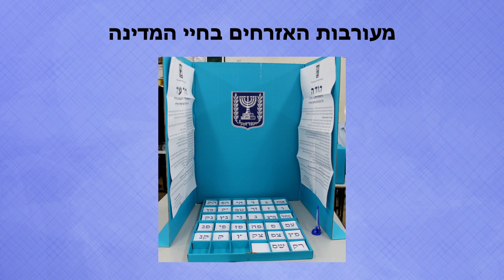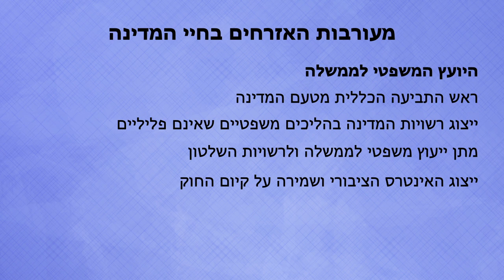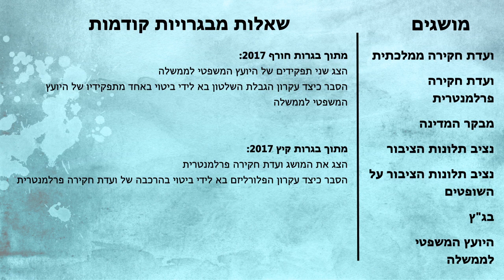אזרחות לבגרות - אשכול ה' – מעורבות אזרחית ופיקוח על השלטון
איך אני בתור אזרח מדינת ישראל יכול להשפיע על מה שקורה במדינה?
תקציר כתוב של המושגים שיש בסרטון:

ועדת חקירה ממלכתית - מוקמת כדי לברר סוגיה בעלת חשיבות ציבורית מיוחדת.
הממשלה מקימה את ועדת החקירה, קובעת את נושא החקירה ואת גבולותיה, ומקבלת את דו״ח הוועדה עם סיום עבודתה. את חברי הוועדה ממנה נשיא בית המשפט העליון.
ועדת חקירה פרלמנטרית – מוקמת כדי לעסוק בנושאים שהכנסת רואה בהם חשיבות לאומית מיוחדת - בדרך כלל נושאים חברתיים ונושאים הקשורים לפעולת ממשלה
מבקר המדינה - נבחר על ידי הכנסת בהצבעה חשאית, לכהונה אחת שאורכה שבע שנים. דו״חות מבקר המדינה מסייעים לוועדה לענייני ביקורת המדינה של הכנסת לפקח על עבודת הממשלה.
נציב תלונות הציבור – יחידה המטפלת בפניות של אזרחים הסבורים כי רשויות השלטון או האישים המכהנים בהן פגעו בהם באופן שיש בו חריגה מסמכות, אי-תקינות או אי-צדק בולט.
נציב תלונות הציבור על השופטים  - מפקח על התנהגות שופטים במסגרת מילוי תפקידם, (לרבות דרך ניהול המשפט), מברר תלונות על שופטים, ומגן בכך על האזרח מפני שימוש לרעה של שופטים בסמכויותיהם.
בג"ץ (בית משפט גבוה לצדק) - תפקידו להעניק לתושבים ולאזרחים ״סעד למען הצדק״, בכל נושא, מול פעולות של כל גורם, בעיקר מול פעולות של השלטון - הכנסת, הרשות המבצעת, רשויות מקומיות וכל גורם שלטוני אחר.
היועץ המשפטי לממשלה – מייעץ לממשלה בקבלת החלטות משפטיות.

אם יש לכם שאלות או בקשות אתם מוזמנים להגיב על הסרטון
בהצלחה!